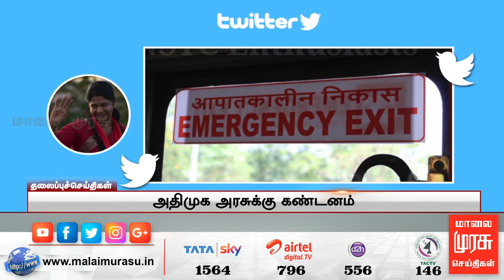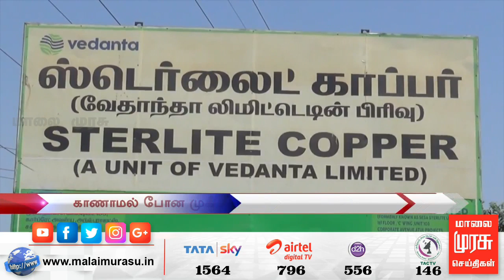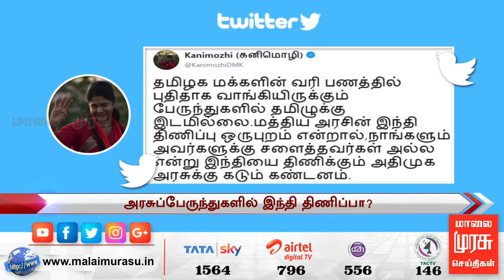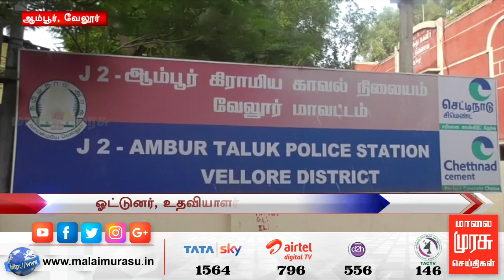News 1 PM | 1 மணி செய்திகள் | Malaimurasu 07/07/2019